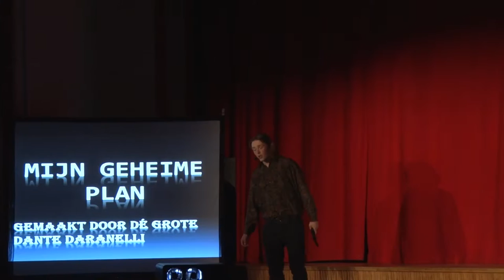toneel scene 7: De Finale Confrontatie - Schoolfeest [KAVoskenslaan 2016]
Schoolfeest KAVoskeslaan 2016 - "VOLPE"

Bekijk volledige playlist om het gehele schoolfeest automatisch te zien.

Script en regie: Milan Cobbaut
Acteurs: Audrey de Buck van Overstraeten, Wouter Dijkstra, Evelyne Donkor, Han Dunhou-Peters, Margot Hendrickx, Isidoor Larrenagé, Febe Lietaert, Titus Smessaert en Astrid van Breusegem